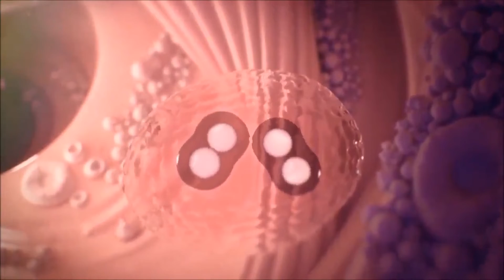PEREMPUAN BISA HAMIL SETELAH BERENANG BERSAMA PRIA? INI PENJELASAN DOKTER